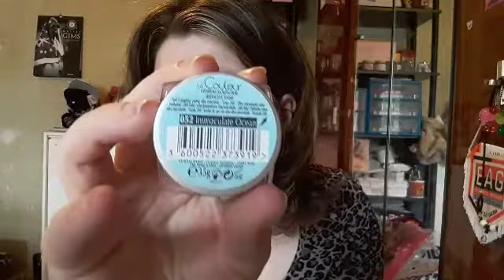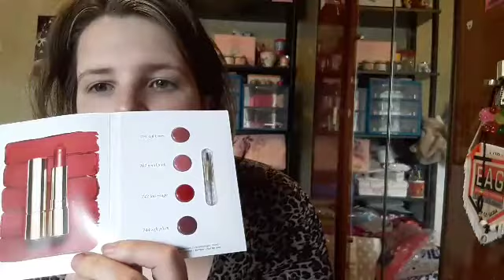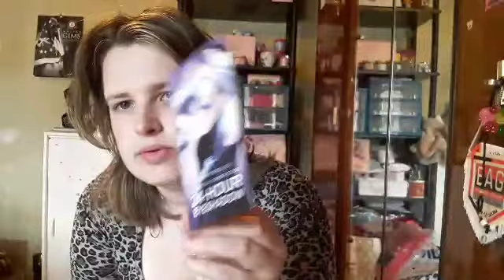achats chez coralie princesspticoeur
intro et miniature  jess just me

a bientôt